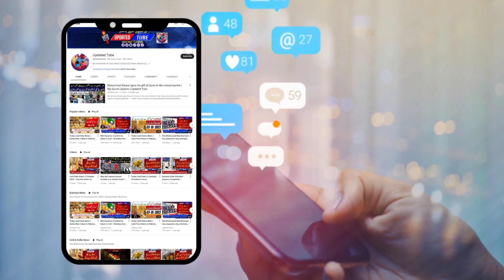Imran Khan Picture Viral | Chairman PTI Imran Khan Arrested | Breaking News | Updated Tube